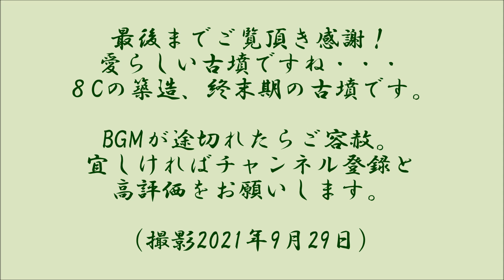何とも可愛らしい古墳ですね。入室してびっくり奥壁は立派！蒲生田山1号墳■（蒲生田山古墳群）（南陽市）（山形県）（終末期）Gamoudayama No.1 Tumulus,Yamagata Pref.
2021年3月末で営業を終了したハイジアパーク南陽の敷地内に残されています。この施設、近いうちに新たなリゾート施設として生まれ変わるそうですが、この古墳の見学は閉鎖中も南陽市文化財担当に連絡すれば可能です。
丘陵の一部を削って造られた円墳ですが、古墳の石室はとくに奥壁が見応えがあります。後期以降の石室奥壁は1枚の板石であることは少なくありませんが、この石室、1枚で足りなかった部分の小型の石材による石積みが見事です。注意してご覧ください。蒲生田古墳群はこの丘陵に小型の前方後円墳、前方後方墳が多数造られていたようですが残されているのは円墳のこの1号墳と、山の神神社にある前方後円墳2号墳（４C前半）のみだそうです。
所在地マップなどはブログへ。